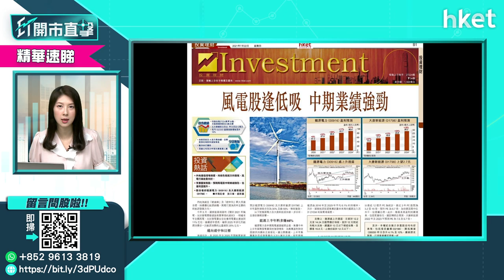【ET股票推介】龍源電力（00916）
今日ET股票推介－龍源電力（00916）